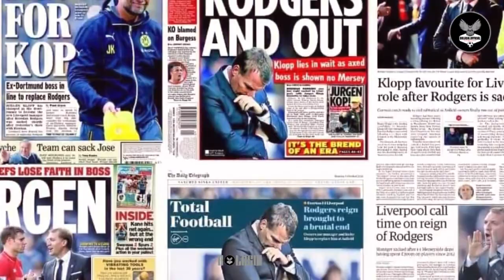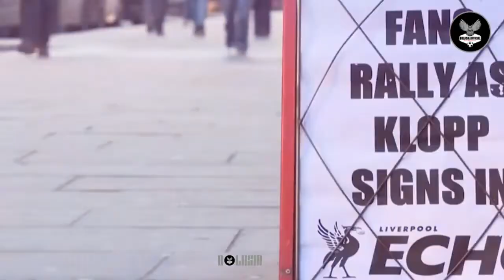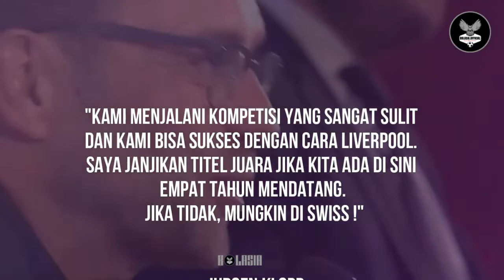Perjalanan Jurgen Klopp Hingga Menjadi Pelatih Terbaik Dunia |Liverpool | Liga Inggris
Perjalanan Jurgen Klopp Hingga Menjadi Pelatih Terbaik Dunia
Jurgen Klopp : pelatih kebangsaan Jerman yang berhasil membawa Liverpool ke dalam kejayaan di Liga Inggris

Siapa yang tidak mengenal Jurgen Klopp, pelatih yang telah membawa kemenangan pertama Liverpool di Premier League Inggris setelah 30 tahun. Jurgen Klopp merupakan pemain dan pelatih sepak bola berkebangsaan Jerman yang saat ini menjabat menjadi pelatih kepala Liverpool. Yuk, disimak perjalanan hidup seorang Jurgen Klopp dari muda hingga menjadi salah satu pelatih terbaik di dunia.

Jurgen Norbert Klopp lahir pada 16 Juni 1967 di Stuggart, Jerman. Satu-satunya anak lelaki dari pasangan Nobbert Klopp dan Elisabeth Klopp. Sang Ayah merupakan pesepakbola amatir kemudian, Ibunya adalah seorang saleswomen. Jurgen tumbuh dan berkembang di keluarga sederhana bersama kedua kakak perempuannya (Isolde Reich dan Stefanie Klopp) dan orang tuanya di desa Glatten, Hutan Hitam, Jerman.

Bakat Jurgen dalam sepak bola sudah terlihat sedari kecil, Ia mendapat banyak pengaruh dari Ayahnya dalam bermain sepak bola. Impian Jurgen dimulai ketika bergabung tim komunitas Jerman setempat Ergenzingen pada usia 16 tahun. Bakat dalam olahraga dan pemain sepak bola tentu sangatlah bagus, tetapi untuk menjadi professional membutuhkan banyak kerja keras.

1. Karir Professional Jurgen Klopp
Mainz O5 adalah klub sepak bola di Jerman berbasis di kota Mainz di mana Jurgen pada 1990 bergabung dengan klub tersebut. Posisi awalnya Jurgen adalah seorang stiker (penyerang), kemudian beralih menjadi bek kanan di tahun 1995. Dan pada 2001 Klopp memutuskan pensiun dari Mainz 05. Selama perjalanan Jurgen di Mainz 05, ia telah menyumbangkan 56 gol dari 340 penampilannya bersama klub tersebut. Kemudian, Jurgen Klopp ditunjuk sebagai manajer Mainz 05 menggantikan Eckhard Krautzun. Mulai dari sinilah kariernya sebagai pelatih dimulai.

2. Karir Pelatih
Jurgen Klopp sudah memulai karier pelatih di tahun 1998 di mana ia merangkap tugas sebagai pelatih muda Frankfurt. Setelah tiga tahun menjabat Ia berhasil membuat perubahan dalam klub yang diasuhnya dengan membawa tim promosi ke Bundesliga untuk pertama kali dalam sejarah. Di bawah arahan Jurgen Klopp, Mainz 05 berhasil menghabiskan tiga tahun di Bundesliga divisi teratas Jerman.

Namun, di tahun 2007 Mainz 05 mengalami degrasi dan bermain di kompetisi kasta kedua liga Jerman. Dan akhirnya pada 2008 Klopp memutuskan untuk mundur dari Mainz 05, dalam arahannya Mainz 05 berhasil membawa 109 kemenangan.
Tidak selesai di situ, pada 2008 Jurgen Klopp terpilih menjadi seorang pelatih Borussia Dortmund. Saat Klopp masuk ke dalam klub, situasi sedang sulit dan terancam bangkrut karena klub berakhir di posisi ke-13 pada musim terakhir. Disinilah Klopp kembali menunjukkan kompetensinya sebagai seorang pelatih dengan membawa Borussia Dourtmund kepada kemenangan di musim pertamanya.

Borussia Dourtmound makin bertumbuh dan mencetak sejarah dalam arahan Klopp dengan kemenangan berganda yaitu, memenangkan dua musim Bundesliga pada 2010 dan 2011, dan menjuarai piala DFB Pokal pada 2012. Dengan capaian yang luar biasa ini Jurgen Klopp berhasil menyabet gelar sebagai pelatih terbaik 2011 dan 2012. Setelah tujuh tahun menjabat, Klopp memutuskan untuk meninggalkan Borussia Dourtman pada 2015. Klub ini mencatat 179 kemenangan selama diarah oleh Jurgen Klopp.

Sekali lagi pada 2015, Jurgen Klopp terpilih sebagai pelatih untuk Liverpool pada 2015. Klopp dipercaya dapat mengangkat kembali masa kejayaan The Reds dan semenjak itu gelar demi gelar berhasil diraih Liverpool Liga Champion 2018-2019, Liga Piala Super Eropa 2019, Piala Dunia Antar Klub 2019, serta Premier League 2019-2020 yang telah menjadi penantian klub Liverpool selama 30 tahun.

Karena peforma Liverpool yang baik Jurgen Klopp meraih penghargaan penghargaan perlatih terbaik Dunia 2019, dan sekali lagi pada 2020 Jurgen Klopp berhasil meraih pernghargaan yang sama sebagai pelatih Terbaik Dunia 2020.

3. Perjalanan Cinta Jurgen Kloop
Sebelum bertemu dan menikah dengan istrinya, Ulla Sandrock. Jurgen Klopp sempat menikah dengan Sabine dan dikarunia seorang putra bernama Marc Klopp. Namun, pernikahan mereka harus kandas setelah Klopp pensiun menjadi seorang pemain sepak bola pada tahun 2001. Setelah itu, Jurgen Klopp menjungi Oktoberfest 2005, dan bertemu pelayan Ulla Sandrock. Ia langsung jatuh hati dan memutuskan untuk tinggal bersama. Kemudian, pada 2005 Jurgen Klopp resmi menikahi Ulla Sandrock.

Perjalanan kisah hidup yang menganggumkan dan penuh inspirasi dari Jurgen Klopp, Ia membuktikan bahwa umur bukanlah Batasan untuk menjadi bersinar (dari berbagai sumber)

Kredit : PitchStory